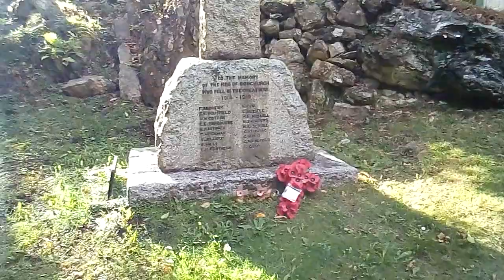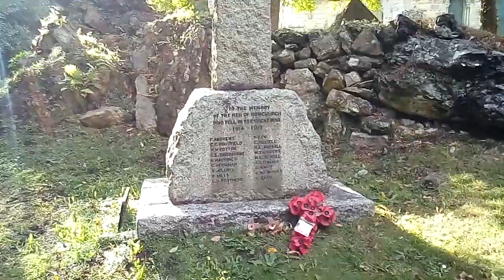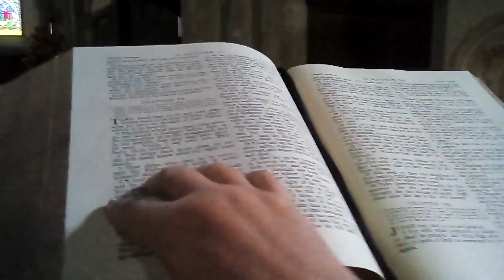356. Англия. Новая церковь Св. Бонифация 18 века.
356. Англия.  Новая  церковь  Св. Бонифация  18 века.

Я   покажу  вам  обе  эти  церкви.   Но  Старая  церковь,  на  мой  взгляд  просто  потрясающая  старина!
А  эта  новая  церковь   18  векеа  весьма  себе  обычная.